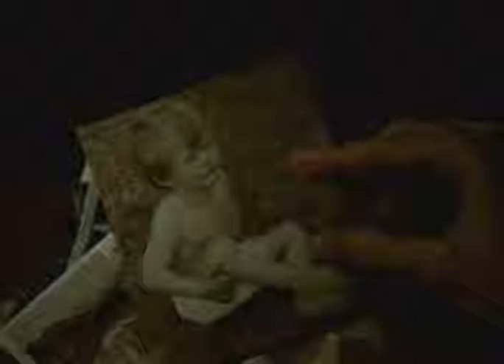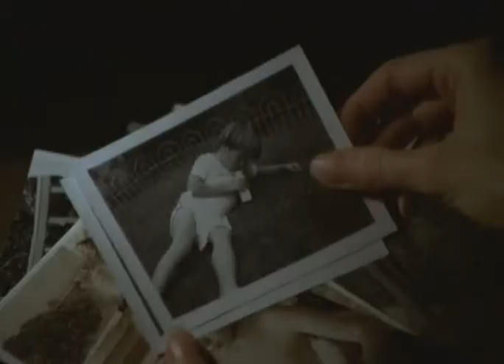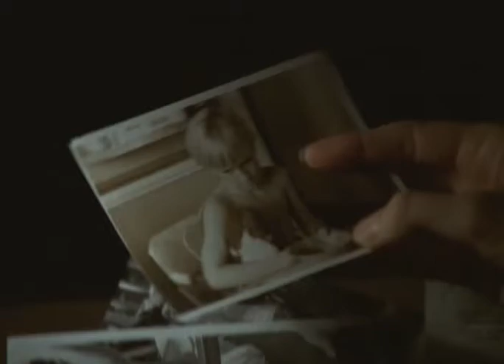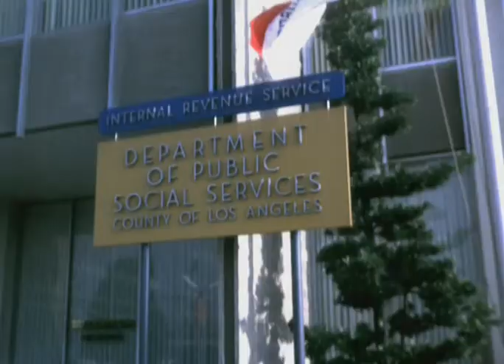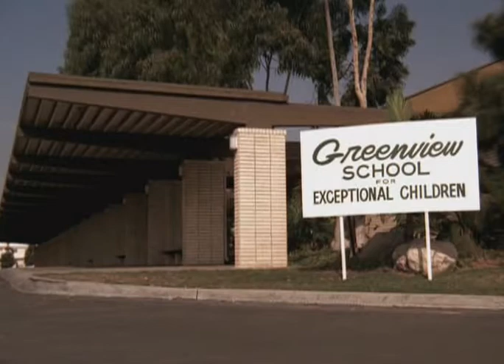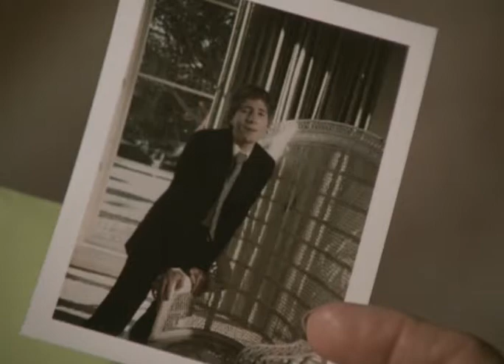The Baby (1972) TCM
ザ・ベイビー／呪われた密室の恐怖(1972)